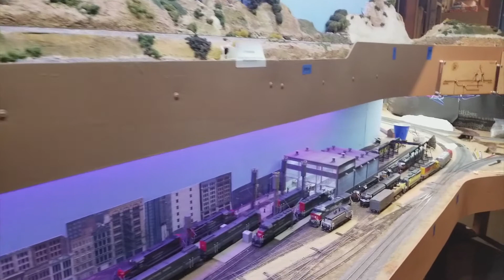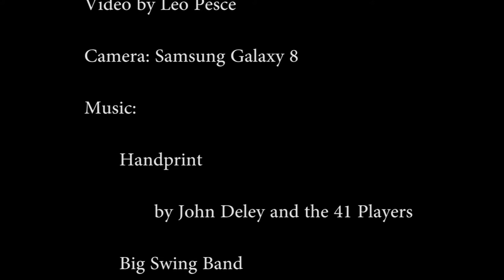West Bay Club in Melo Park Tour November 2017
This video is a QUICK tour of the West Bay Club in Menlo Park, California. Sorry for the shake and walking motions in thevideo, but it was taken very quickly as an afterthought during a visit, just before their monthly meeting.

The video was shot with my wife new Galaxy 8.